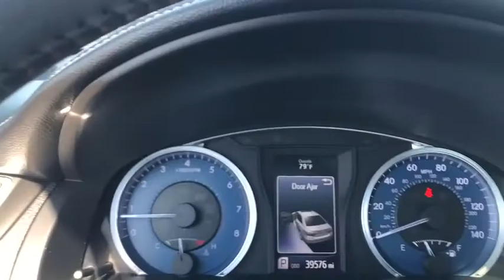2017 Toyota Camry Panama City, Fort Walton Beach, Tallahassee Marianna FL, Dothan, AL P15748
Celestial Silver Metallic Used 2017 Toyota Camry available in Panama City, Florida at Panama City Toyota. Servicing the Fort Walton Beach, Tallahassee, Marianna, FL and Dothan, Alabama area.

959 W. 15th Street

Panama City Toyota is Proud to offer you this Exceptional 2017 Toyota Camry, Appointed with the XLE Trim and is finished in Celestial Silver Metallic over Ash/Black w/Sport Leather-Trimmed Ultrasuede Seat Trim inside. Highlight features include Toyota Certification Certified, Ash/Black w/Sport Leather-Trimmed Ultrasuede Seat Trim, ABS brakes, Alloy wheels, Compass, Electronic Stability Control, Front dual zone A/C, Heated door mirrors, Heated front seats, Illuminated entry, Leather Seat Trim, Low tire pressure warning, Power moonroof, Remote keyless entry, and Traction control and it is ready for your consideration today! CARFAX One-Owner. Clean CARFAX.brCertification Program Details: Toyota Certified means you get the reassurance of a 12mo/12k mile Comprehensive warranty, but also up to a 7yr/100k Mile Powertrain Limited Warranty, a 160-point inspection, 1yr Roadside Assistance, trip-interruption services, rental car benefits & a complete CARFAX vehicle history report.br3.5L V6 SMPI DOHC 6-Speed Automatic FWDbr21/30 City/Highway MPGbrAwards:br  * 2017 KBB.com 10 Best Used Cars Under $20,000   * 2017 KBB.com 10 Most Comfortable Cars Under $30,000   * 2017 KBB.com 10 Best Sedans Under $25,000   * 2017 KBB.com 10 Most Awarded Brands   * 2017 KBB.com Best Resale Value AwardsbrStop in for a test drive. Thanks for checking out our inventory!